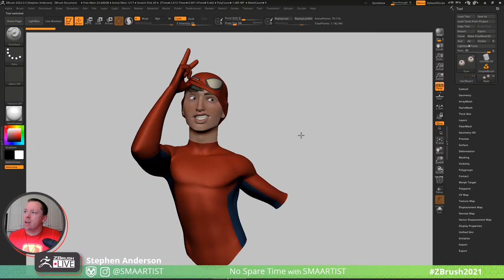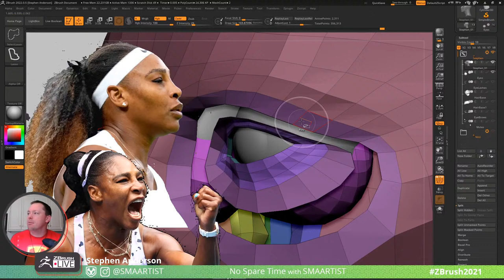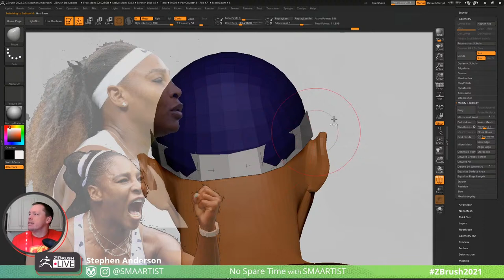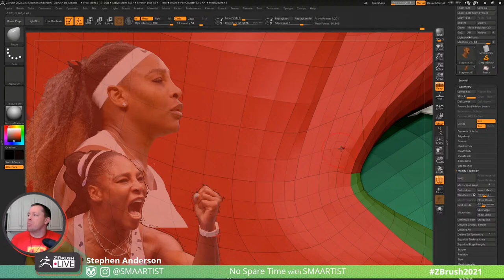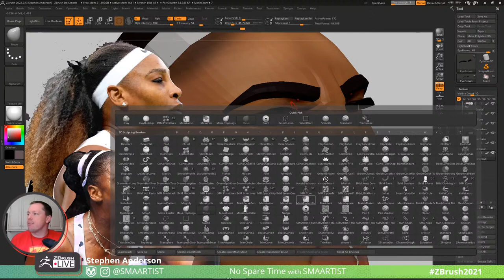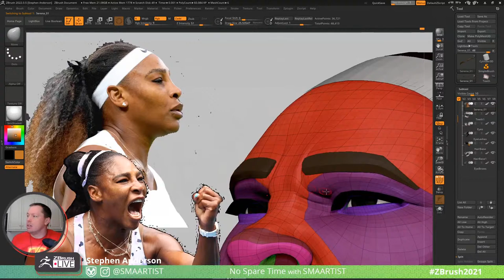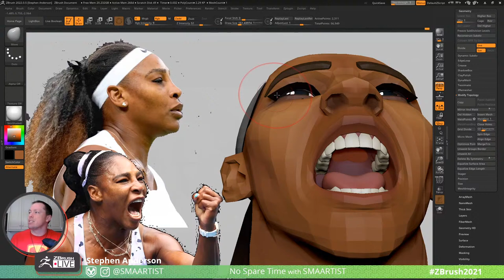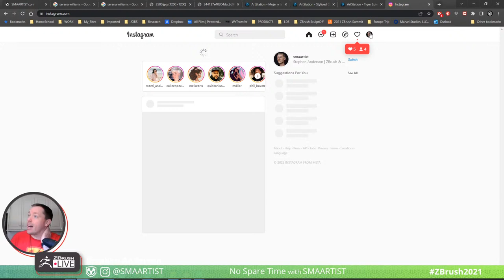No Spare Time with SMAARTIST - Stephen Anderson - ZBrush 2022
Get ZBrush!  More Details on the Current Version of ZBrush

More Pro Artists, VODs, & More! ZBrushLIVE.com

ZBrush 2022 Now Available!